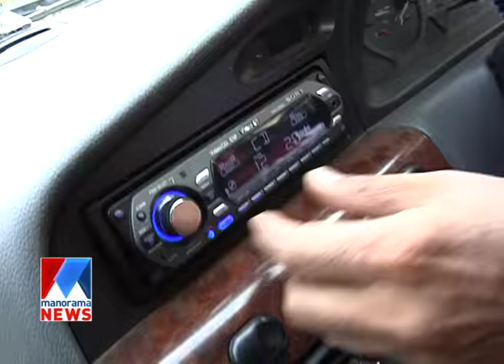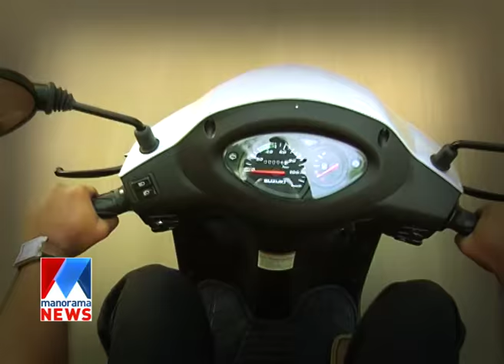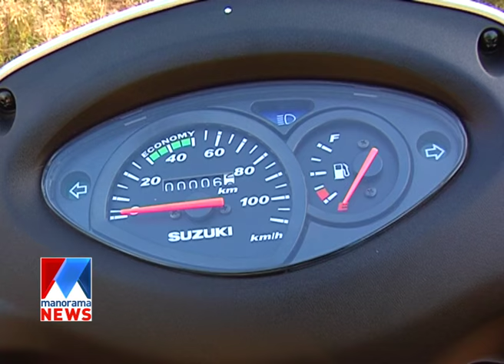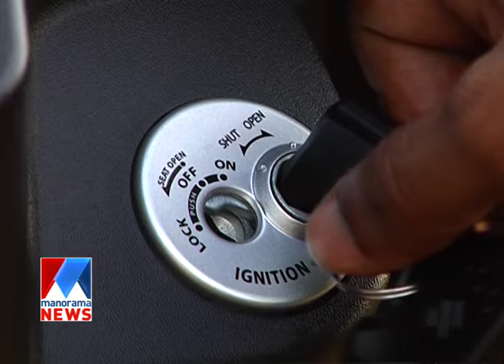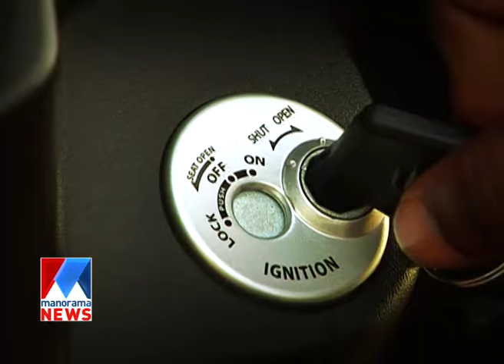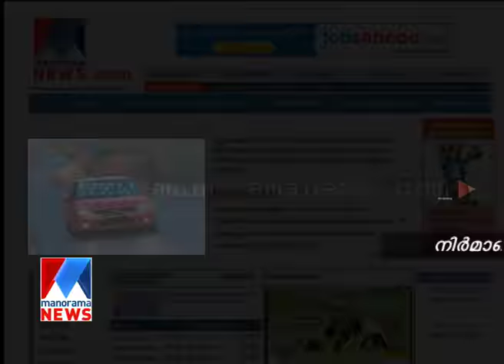Rajmohan Unnithan Fasttrack | Manorama News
Rajmohan Unnithan Fasttrack